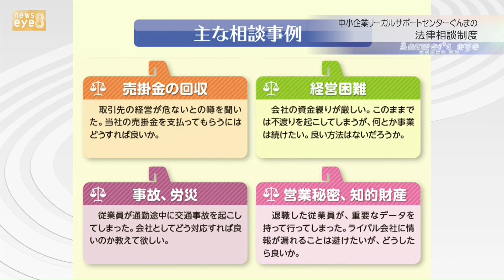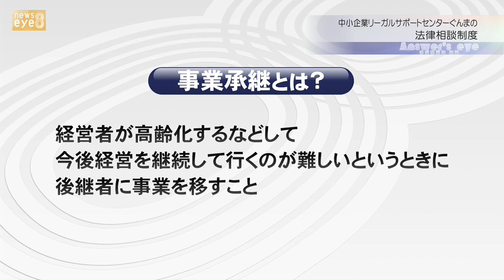【アンサーズｅｙｅ】中小企業リーガルサポートセンターぐんまの法律相談制度(23/01/24)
【アンサーズｅｙｅ】中小企業リーガルサポートセンターぐんまの法律相談制度　群馬弁護士会
２０２３年１月２４日　放送